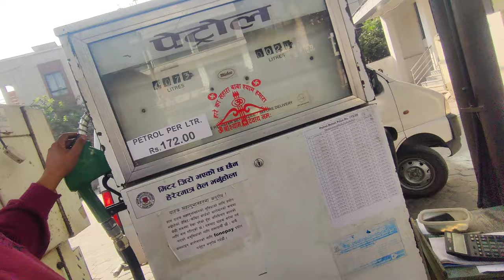Kathmandu to Pokhara solo ride||batoko halat lasta kharab raixa seto luga kalai vyo🙄😅|| rider dipu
yadi tapai haru manakamana muglin Pokhara katai jadai hunuhunxa vane dhulo nalagne kapada lagayar janu hola. Ani bich bichma bato bigriyako hunale aafno surachhya aafai garnu hola. yadi bike ma hunuhunxa vane ta jhan yakdam hosiyar hunu parxa lamo duriko Yatra sahaj hudaina tesaile aafno raftar kamai garera hidnu hola dhanyawad

   rider dipu from ktm 🤗❤️